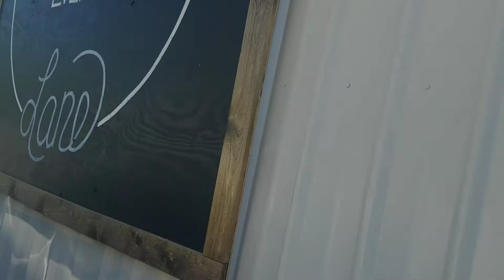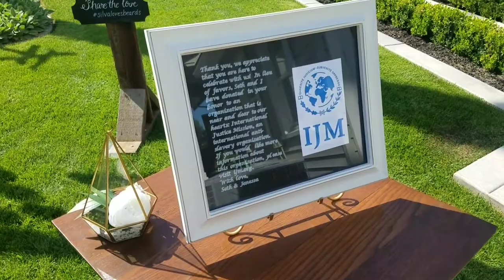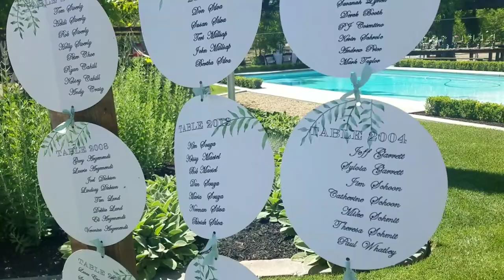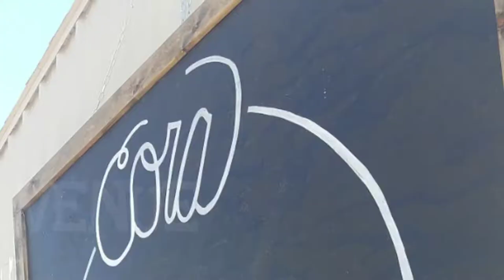Mr. & Mrs. Seth & Jenessa Beardsley 5-12-18